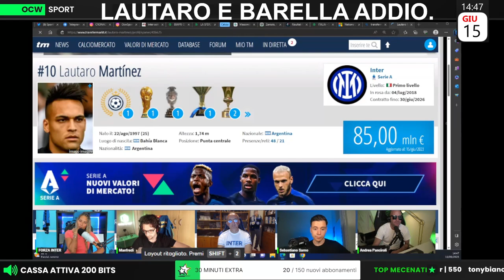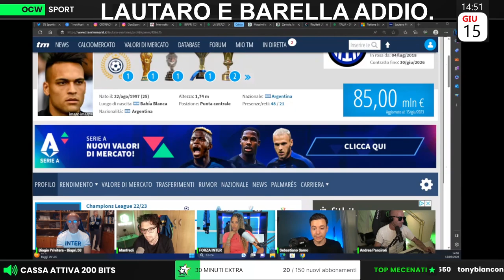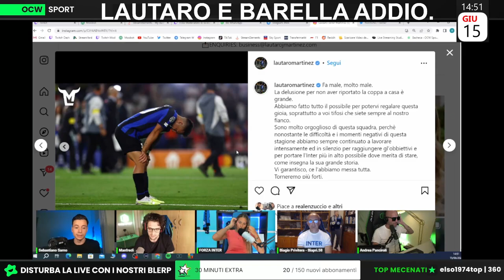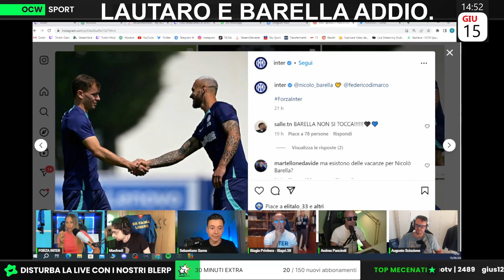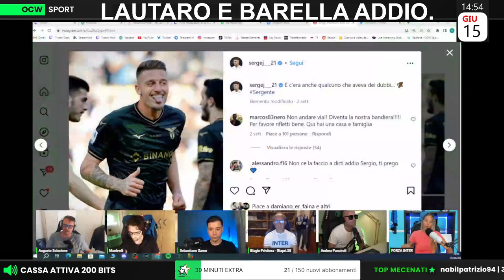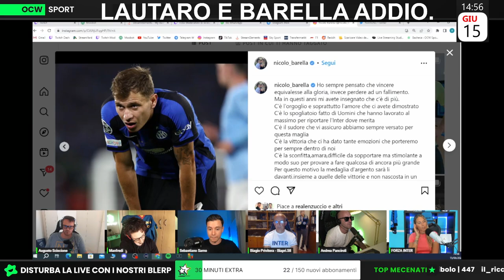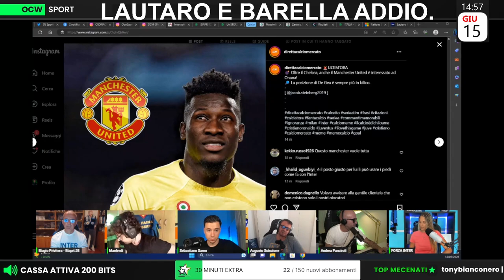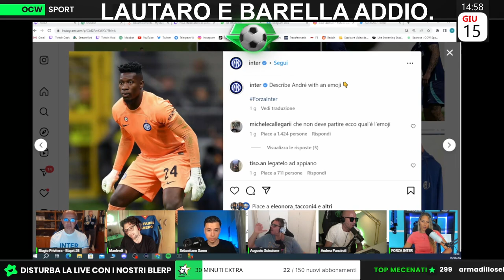LAUTARO e BARELLA in VENDITA?! | Sarno: ''Secondo me L'INTER SACRIFICHERÀ BARELLA''